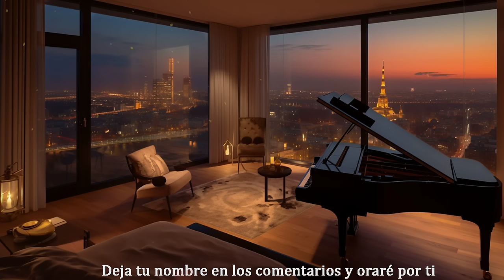Música Jazz Relajante - Música de Fondo para Dormir Profundamente, Calma tu alma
Happy Jazz Night: Música elegante y relajante para el buen humor

🎶 Sobre el canal Música Jazz Relajante
Estamos haciendo música para relajarse, trabajar, estudiar, dormir, etc, Música ambiental para cafés y restaurantes...
Toda la música en este video y en este canal es música original de "RT8 Studio"
Estamos tocando todas las canciones.

🎶Disfruta de grandes momentos con la mejor música Jazz, ¡Te ayudará a relajarte, estudiar, trabajar o te ayudará a conciliar el sueño fácilmente!

📩Deje sus comentarios en la sección de comentarios después de escuchar la música. Queremos brindar una experiencia positiva a los oyentes, así que "no dude"

¡Todo el contenido del canal tiene derechos de autor, no se copia de ninguna manera!